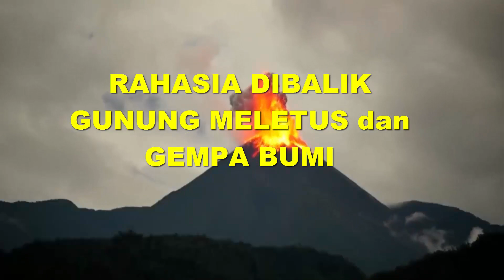BONGKAR RAHASIA GEMPA dan GUNUNG MELETUS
Geolog ITS bahas mengenai kenapa terjadi gempa Bumi dan Gunung Meletus di Indonesia dan Indonesia berada di daerah rawan gempa bumi dan gunung meletus. Terjadinya Gunung meletus dan Gempa Bumi merupakan proses dari bumi untuk menyeimbangkan diri.

 Bukan bencana karena gempa dan gunung meletus merupakan proses alam yakni bumi menyembuhkan dirinya yang dirusak oleh manusia Bumi.

Silahkan bergabung CahJowoChannel untuk mendukung channel ini agar terus berkembang

kata banyak dicari gunung meletus semeru berita gunung meletus musibah gunung meletus. gunung meletus hari ini proses gunung meletus.

gunung meletus wikipedia cerita gunung meletus gunung meletus di indonesia gempa bumi terkini.
gempa bumi di indonesia berita gempa bumi peristiwa gempa bumi jenis gempa bumi.

artikel tentang gempa bumi mitigasi gempa bumi akibat gempa bumi lokasi gunung merapi.sejarah gunung merapi gunung merapi hari ini wisata gunung merapi gunung merapi yogyakarta.

gunung merapi erupsi hari ini status gunung merapi gunung merapi meletus 2010.

gunung anak krakatau hari ini gunung anak krakatau meletus. ketinggian gunung anak krakatau cerita gunung krakatau gunung anak krakatau berada di gunung anak krakatau berlokasi di selat.

gambar gunung krakatau perbedaan gunung krakatau dan anak krakatau misteri gunung semeru pendakian gunung semeru.

status gunung semeru gunung semeru dimana
gunung semeru aktif atau tidak gunung semeru meletus.

keindahan gunung semeru peta gunung semeru lokasi gunung salak. misteri gunung salak wisata gunung salak
gunung salak aktif atau tidak jalur pendakian gunung salak.

gunung salak terbelah pantangan gunung salak gunung salak meletus.